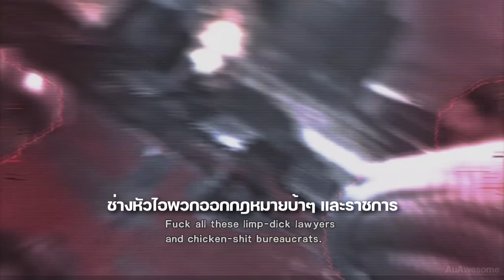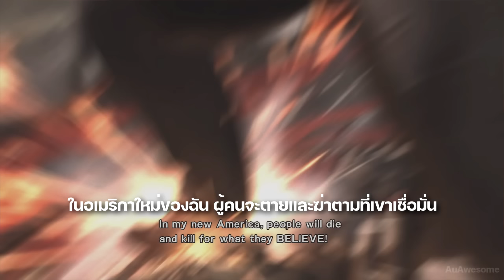อาร์มสตรอง วุฒิสมาชิกแข็งแกร่งที่สุด Metal Gear Rising Revengeance | Raiden Vs Armstrong ซับไทย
00:00 เป้าหมายท่านวุฒิสมาชิก
8:00 จับมือ
10:22 standing here i realize
11:05 ทำไมไม่ยอมตายซักที
13:00 ไรเดนปะทะอาร์มสตรอง